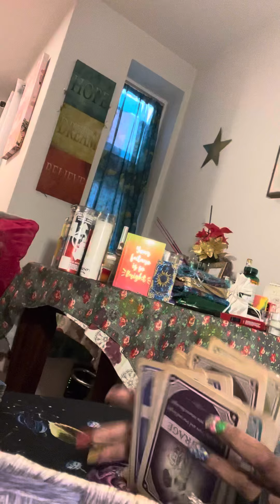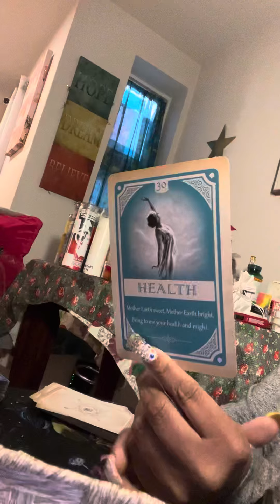aquarius ♒️ HEALTH ISSUE‼️‼️‼️